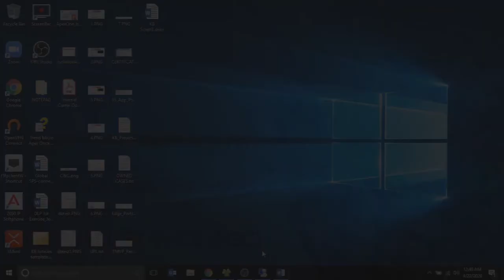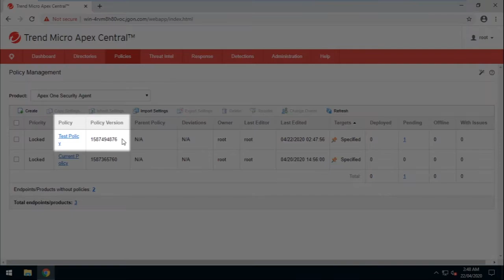Apex Central Isolation Testing - Action 6: Firewall Service (NSC)​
When there is an issue on the endpoint with OfficeScan/Apex One Security Agent installed, isolation testing is a recommended preliminary step to help determine where the issue is.

This is video 6 of 16 of this How-to Series. A quick guide on how to isolate Firewall Service (NSC) to test and see if the issue is occurring here or not.

Presenter: Jerry Hayes